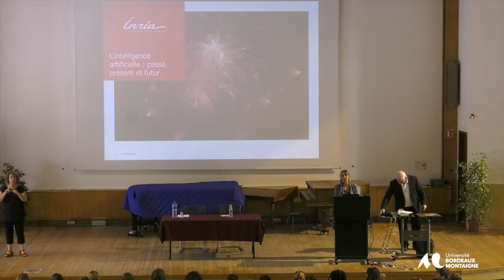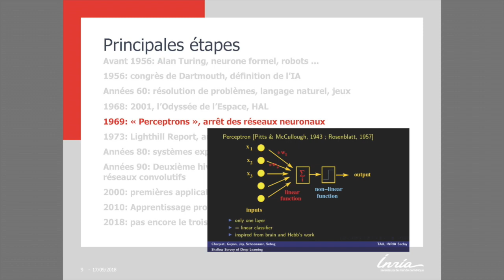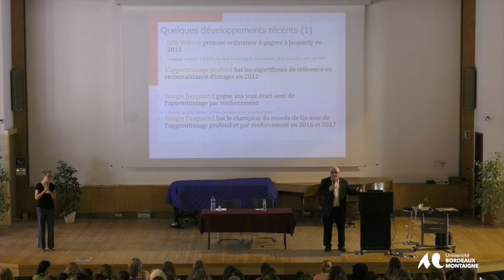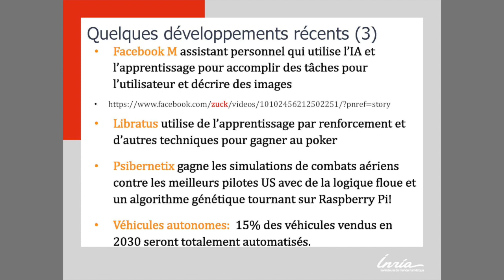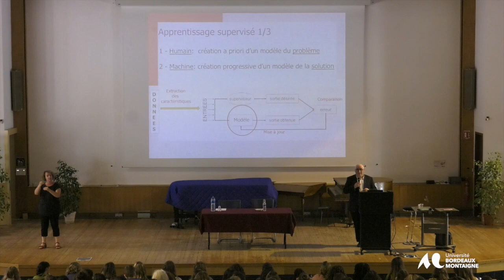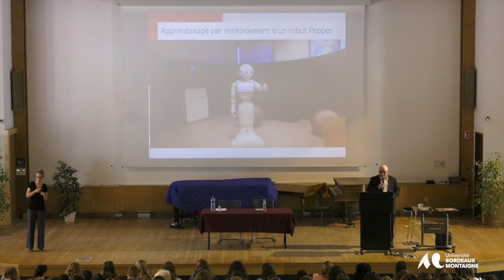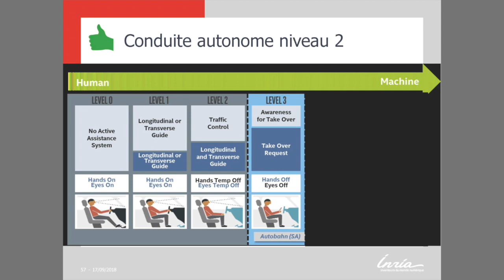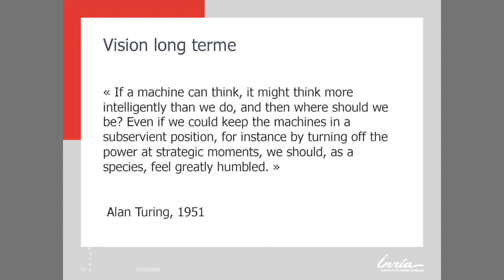Conférence de Bertrand Braunschweig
L'université Bordeaux Montaigne reçoit Bertrand Braunschweig, directeur du centre de recherche Inria Saclay - Île-de-France, qui donnera une conférence lors de la rentrée des étudiants de première année de licence sur le thème "L’intelligence artificielle : passé, présent, futur" le mercredi 12 septembre 2018 , Amphi 700.

L'Intelligence artificielle (IA) est devenue un sujet majeur dans la société et dans l'économie en raison de nombreuses réalisations, dont beaucoup sont dues aux progrès accomplis dans le domaine de l'apprentissage automatique. Mais cela ne date pas d'aujourd'hui. c'est le résultat de plus de soixante ans de recherche et développements, et cela n'est pas près de s'arrêter ! Après un rapide historique de l'IA, Bertrand Braunschweig fera le point sur son positionnement actuel notamment au travers de quelques faits marquants, et présentera les nombreux défis scientifiques, techniques et sociaux qui sont posés pour les prochaines années.